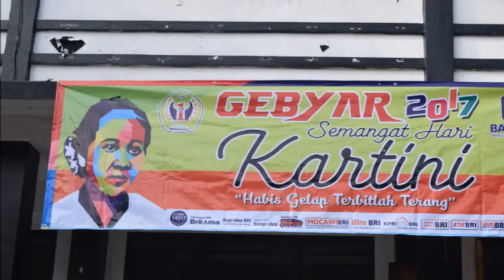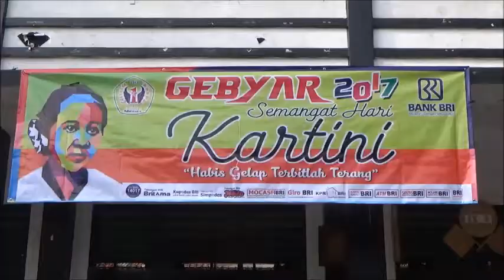GEBYAR HARI KARTINI 2017 SMPN 1 PURWAKARTA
Gebyar Hari Kartini 2017
Osis SMPN 1 Purwakarta tepat pada hari jumat, tanggal 21 April 2017 akan menyelenggarakan " Gebyar Hari Kartini 2017 yang diisi oleh perlombaan Menggambar, Maca Sajak, Fashion Show, Festival Tumpeng dan Lomba Kebersiahan Kelas. Gebyar Hari Kartini ini diikuti oleh seluruh siswa SMPN 1 Purwakarta Kelas VII (Tujuh) dan Kelas VIII ( Delapan).